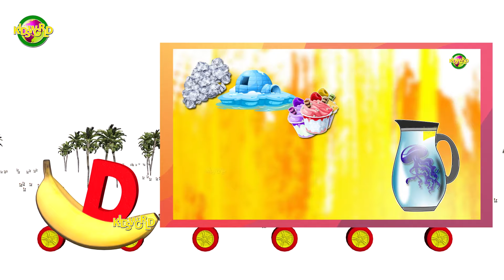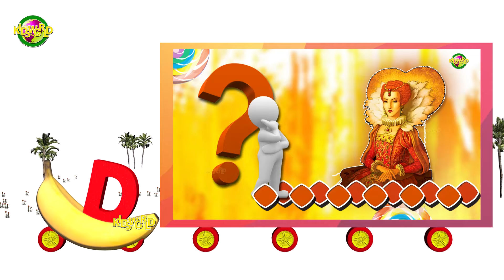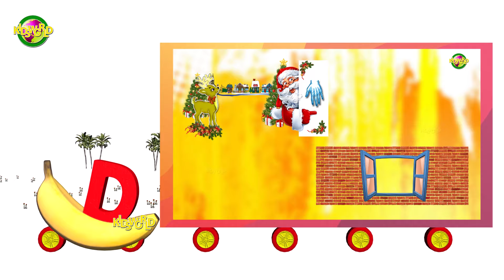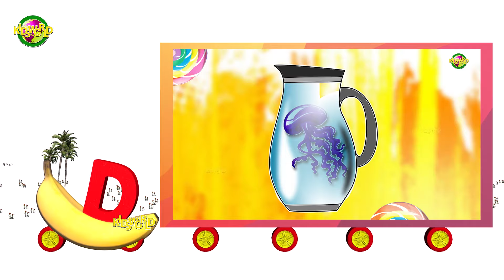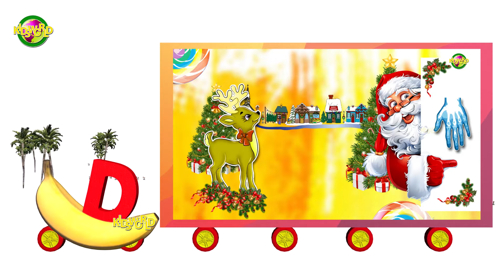"🍌 D's Daring Banana Ride: A to Apple Phonics Fun! 🍎"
"Join us on a whimsical journey with the letter D as it hops on a banana for an unforgettable adventure, exploring the sounds and sights of phonics! 🍌🎶 In this vibrant video, your little ones will not only learn the phonics for 'A is for Apple' but also embark on a fun-filled ride that makes learning as exciting as playing. Perfect for preschoolers and early learners, this video promises giggles and learning in equal measure. 🍎✨"